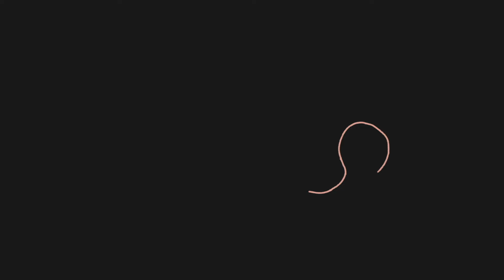Antoine Corriveau - Mon coeur paré passera partout (Vidéo Officielle)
Commandez / Sauvegardez "Feu de forêt", le nouvel EP d'Antoine Corriveau